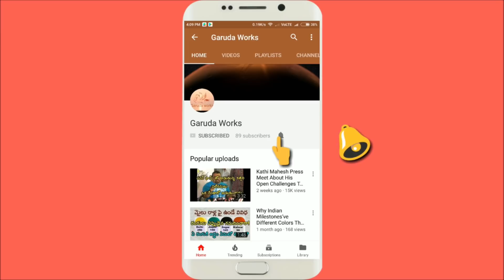Ganpati visarjan 2020 | ganesh nimajjanam in hyderabad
ganpati visarjan at tank bund hyderabad